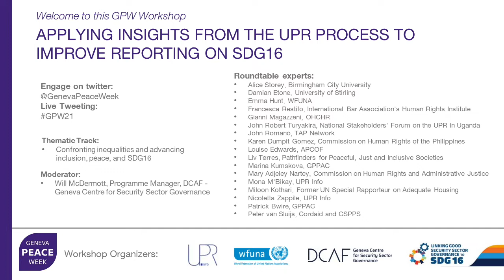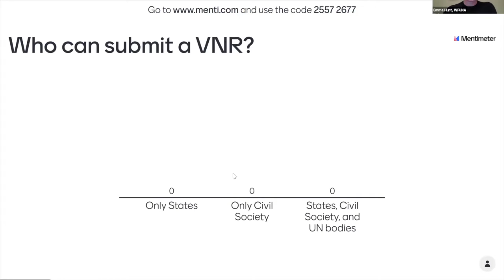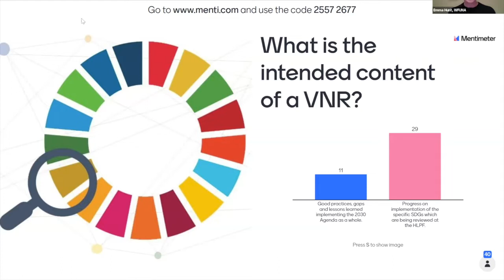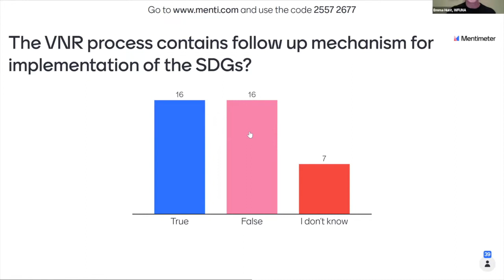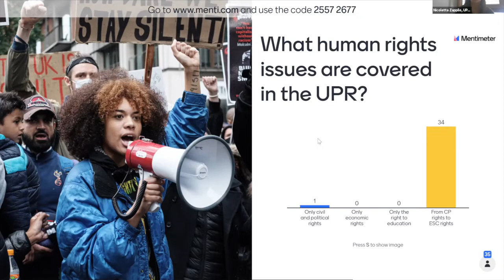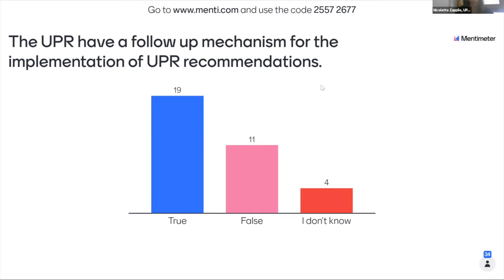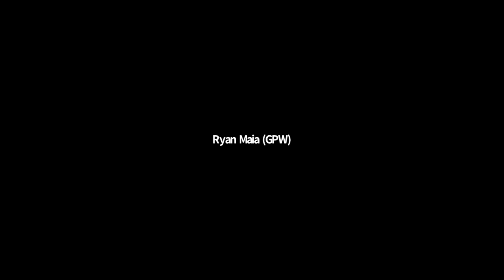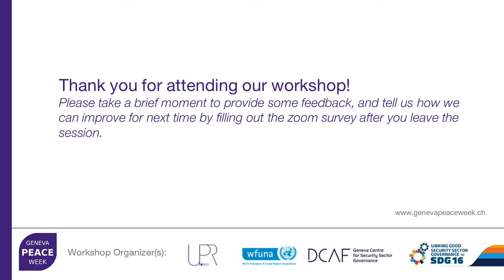Applying Insights from The UPR Process to Improve Reporting on SDG 16 (GENEVA PEACE WEEK 2021)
As part of the 2021 Geneva Peace Week, DCAF together with UPR Info and WFUNA held a roundtable discussion aimed at drawing lessons from the Universal Periodic Review (UPR) process and how they could help improve reporting on the Sustainable Development Goals (SDGs) through the Voluntary National Reviews (VNRs).
In particular, the event focused on the crucial role of Civil Society Organizations (CSOs) in these two processes.

Roundtable Experts
• Patrick Bwire, Regional Liaison Officer at Global Partnership for the Prevention of Armed Conflict (GPPAC)
• Karen Dumpit Gomez, Commissioner at the Commission on Human Rights of the Philippines
• Louise Edwards, Director of Programmes and Research at the African Policing Civilian Oversight Forum (APCOF)
• Damian Etone, Lecturer and Co-Director of Programme in Human Rights and Diplomacy at University of Stirling
• Emma Hunt, SDG16+ Coordinator at World Federation of United Nations Associations (WFUNA)
• Miloon Kothari, Former UN Special Rapporteur on Adequate Housing
• Marina Kumskova, Senior UN Policy and Advocacy Advisor at Global Partnership for the Prevention of Armed Conflict (GPPAC)
• Gianni Magazzeni, Chief of UPR Branch at the Office of the High Commissioner for Human Rights (OHCHR)
• Mona M’Bikay, Executive Director, UPR Info
• Mary A. Nartey, Director of the Commission on Human Rights and Administrative Justice, Ghana
• Francesca Restifo, Senior Human Rights Lawyer, UN Representative at the International Bar Association's Human Rights Institute (IBAHRI)
• John Romano, Coordinator for Transparency, Accountability & Participation (TAP) Network
• Alice Storey, Lecturer and Associate Director of the Centre for Human Rights at Birmingham City University
• Liv Tørres, Director of Pathfinders for Peaceful, Just and Inclusive Societies
• John Robert Turyakira, CSO National Stakeholders’ Forum on the UPR in Uganda
• Peter van Sluijs, Senior Strategist at Cordaid and Coordinator of the Civil Society Platform for Peacebuilding and State-building (CSPPS)
• Nicoletta Zappile, Programme Manager at UPR Info

Moderator
• William McDermott, Programme Manager, DCAF - Geneva Centre for Security Sector Governance